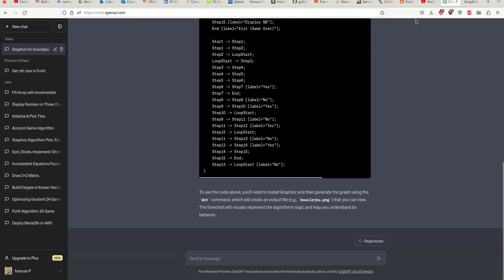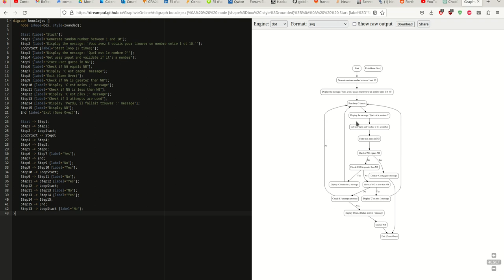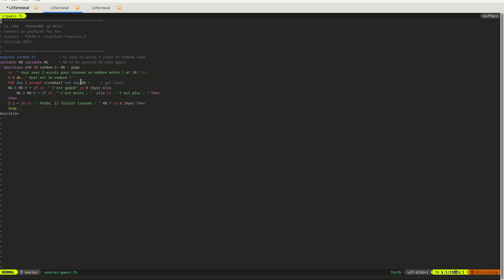exemple de jeu de devinette en gforth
vérification de l'algorithme et dessin de ce dernier par chatGPT